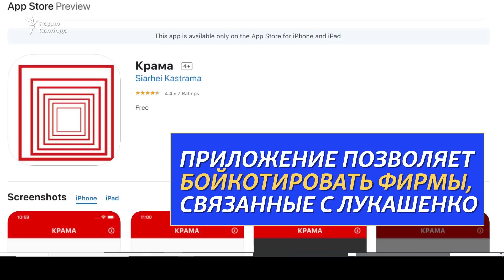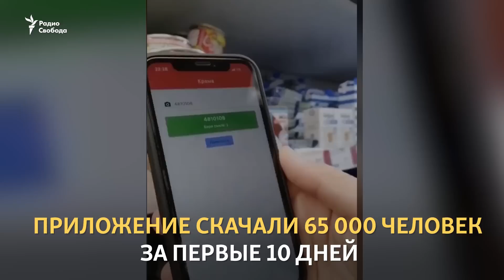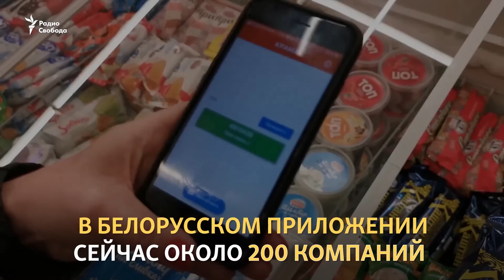"Санкции" по штрих-коду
Мобильное приложение позволяет определить компании, близкие к Лукашенко